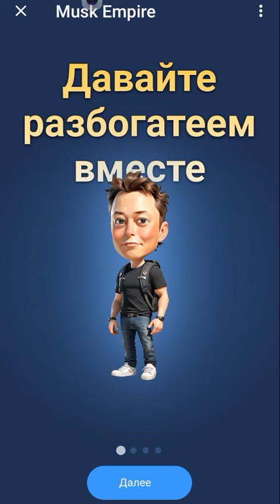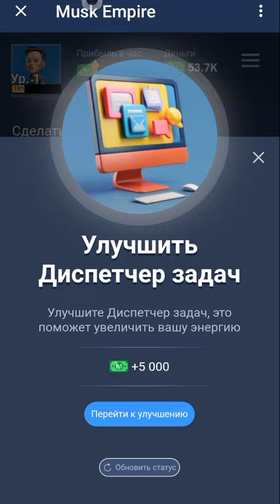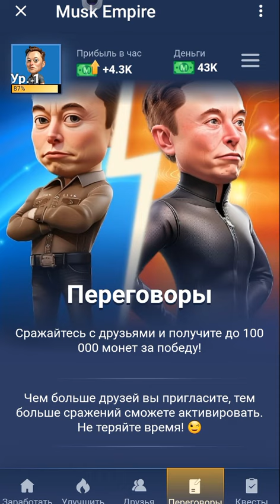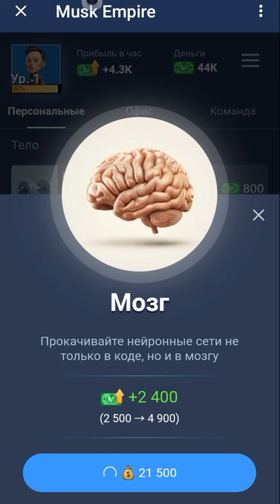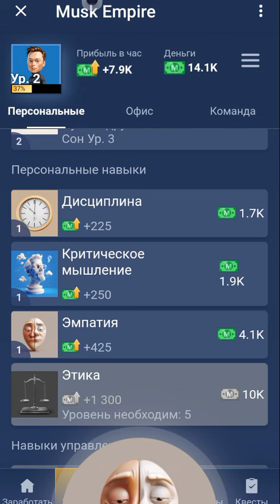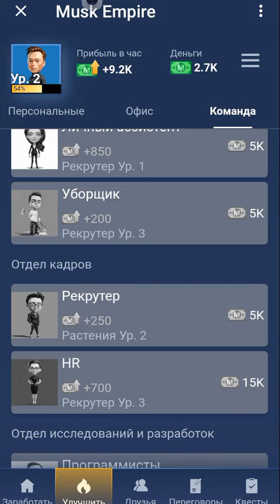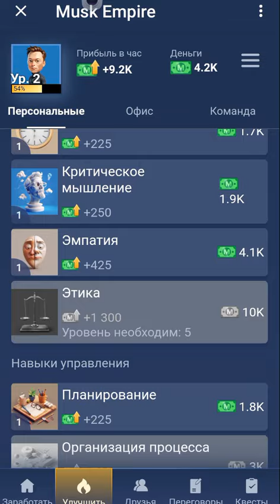Запуск и первая прокачка Новая тапалка tg бот Империя Маска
Давайте разбогатеем вместе!
🔴 ССЫЛКИ в первом комментарии!
Новая тапалка телеграм бот Империя Маска по принципу Хамстер Комбат
Игра с качественной прорисовкой с завтрашнего дня начнет греметь в разных каналах!
У нас есть возможность зайти самыми первыми, пока другие думают
Поиграв пару - тройку дней вы сделаете прогресс, который другие будут делать месяцами, первым всегда достаются сладки плоды, а не кусты и ветки.
Качаем прибыль в час!
Зачем ждать, когда начнут пушить другие каналы, если можно первыми ворваться и забрать свой жирный кусок!

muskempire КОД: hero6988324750